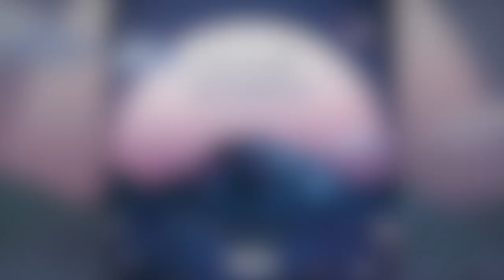Circuit Breakers - Probot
The Circuit Breakers duo of Dickster & Burn in Noise have returned to share the third part of their Explorations series based on satellites, real and fictional. This time around they have turned their compass inwards and probed uncharted territories of the mind while floating at zero gravity deep in space.

The time honoured Circuit Breakers acid riffs rise over the horizon of low rolling rumbles with machinelike precision and day breaking clarity, while cascading tones filter through the spectrums and dissolve into the distance as the cheeky pranksters sneak samples and rhythms into the atmosphere to keep you on high alert!

Circuit Breakers - Explorations, Pt. 3, Released 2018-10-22, Nano Records, NANODIGI173

Blasting since 2001 and dedicated to promoting only the best psychedelic trance from around the world, NANO is constantly ahead of the pack with new sounds and quality music.